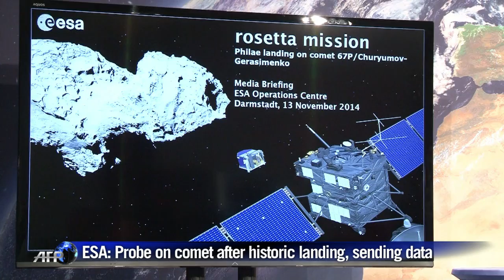ESA: Probe on comet after safe landing, sending data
Robot probe Philae bounced twice after its historic comet landing, probably ending up with one leg dangling in space, in the shadow of a cliff that could prevent it fully charging its battery, ground control said Thursday. Duration: 01:01